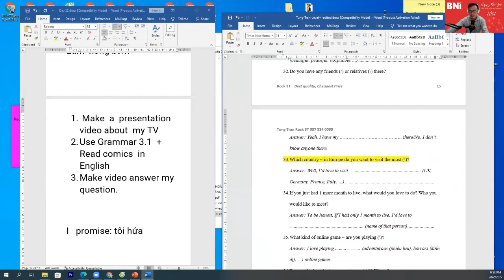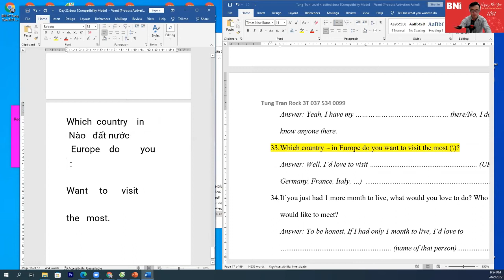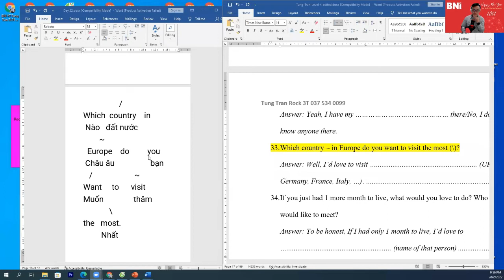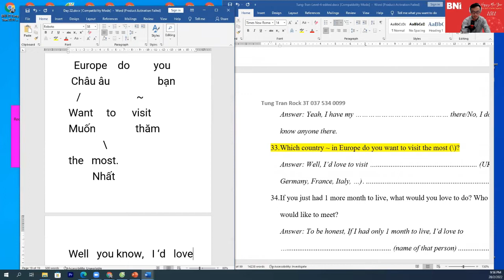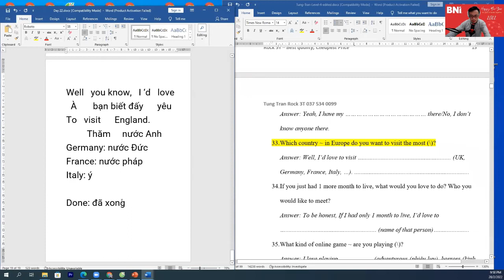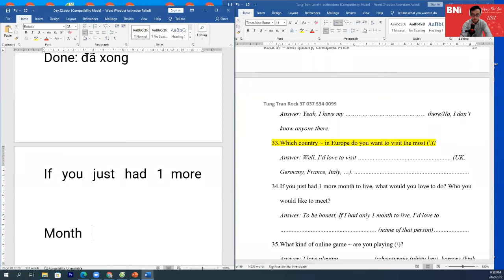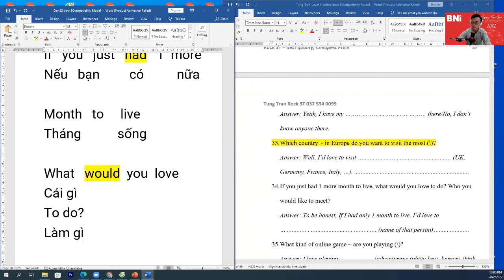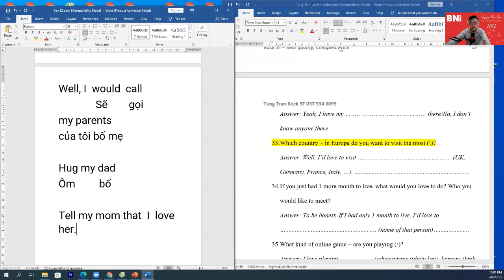Học Tiếng Anh giao tiếp cơ bản - 100 câu Tiếng Anh giao tiếp thông dụng | Tùng Trần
Anh chị vui lòng đăng kí vào link này để được tặng 30 buổi học Zoom cùng thầy Tùng Trần và 1000 quyển truyện tiếng Anh miễn phí nhé

Muốn giao tiếp tiếng Anh tốt phụ huynh cần cho các con luyện tập mỗi ngày. Trong video hôm nay của Tùng, Tùng sẽ hướng dẫn các bé những câu tiếng Anh hết sức cơ bản và thông dụng. Các con hãy ghi chép và luyện tập theo hướng dẫn của thầy nhé.

Khi học, các con hãy tương tác nhiệt tình với thầy, Tùng luôn sẵn sàng sửa các lỗi cho các con.   Mỗi tối, Thầy Tùng có lớp học tiếng Anh miễn phí trên kênh youtube luôn chia sẻ những bài học hữu ích về tiếng Anh vì vậy phụ huynh hãy cho con học mỗi ngày cùng Tùng nhé.

Hãy dành thời gian ít nhất 60 phút mỗi ngày học tiếng Anh cùng thầy Tùng Trần, thầy tin chắc các con sẽ tiến bộ rất nhanh đấy.